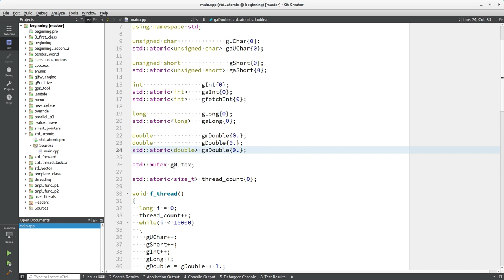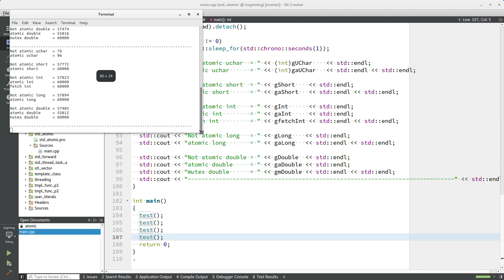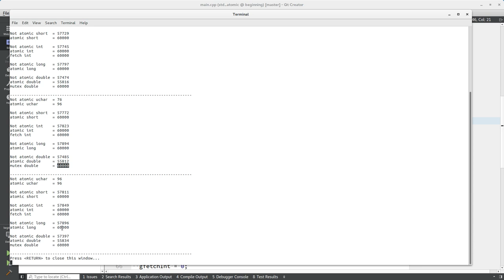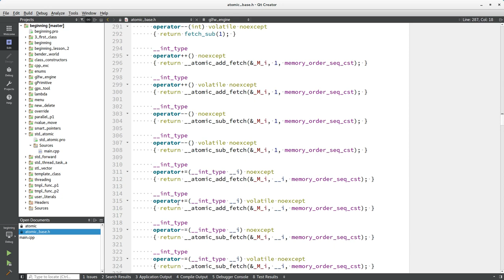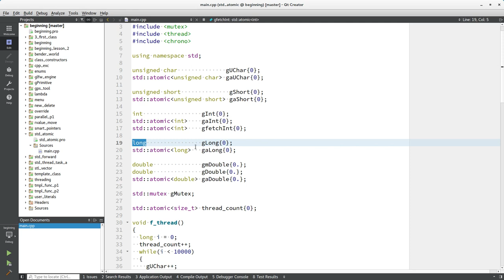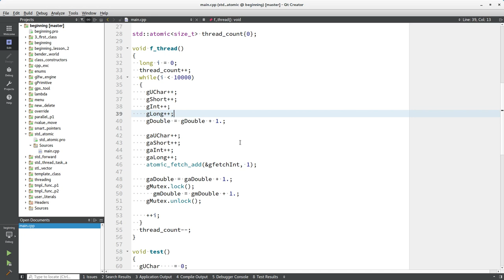Изучение С++ {#27}. Многопоточность. std::atomic. Уроки C++.